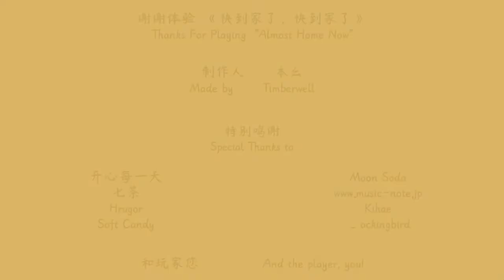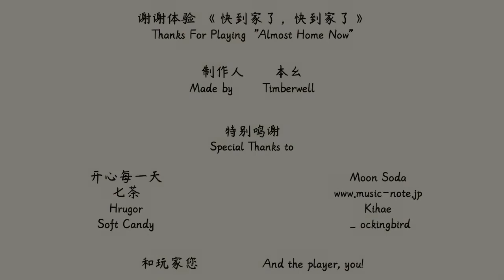Almost Home Now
A short psychological horror game developed by Timberwell 本幺.